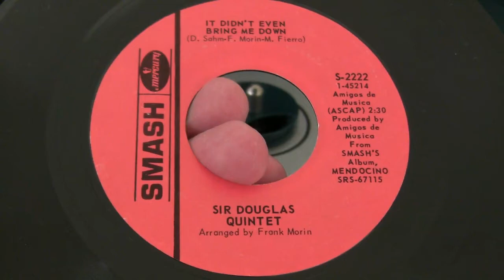Sir Douglas Quintet-It Didn't Even Bring Me Down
From 45RPM

Why was he called "Sir Douglas" anyway? He wasn't british. Can anyone help me out here?